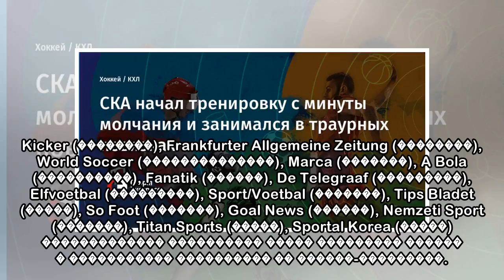пїЅпїЅпїЅ пїЅпїЅпїЅпїЅпїЅ пїЅпїЅпїЅпїЅпїЅпїЅпїЅпїЅпїЅпїЅ пїЅ пїЅпїЅпїЅпїЅпїЅпїЅ пїЅпїЅпїЅпїЅпїЅпїЅп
пїЅпїЅпїЅ пїЅпїЅпїЅпїЅпїЅ пїЅпїЅпїЅпїЅпїЅпїЅпїЅпїЅпїЅпїЅ пїЅ пїЅпїЅпїЅпїЅпїЅпїЅ пїЅпїЅпїЅпїЅпїЅпїЅпїЅпїЅ пїЅ пїЅпїЅпїЅпїЅпїЅпїЅпїЅпїЅпїЅ пїЅ пїЅпїЅпїЅпїЅпїЅпїЅпїЅпїЅ пїЅпїЅпїЅпїЅпїЅпїЅпїЅпїЅ
 Kicker (��������), Frankfurter Allgemeine Zeitung (��������), World Soccer (��������������), Marca (�������), A Bola (����������), Fanatik (������), De Telegraaf (���������), Elfvoetbal (���������), S...